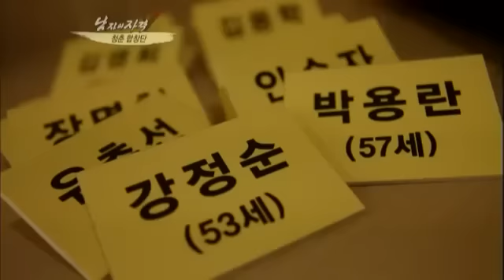[해피선데이] 남자의 자격 - Qualifications of Men #05 20110703